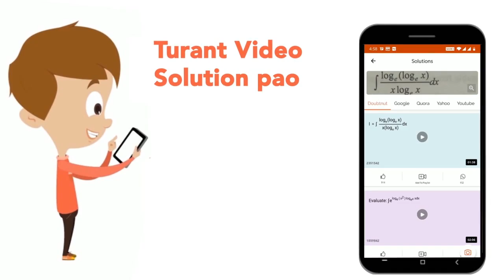Give specific term to show the effect of the following processes: (a) Ferric hydroxide is mixed ...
Give specific term to show the effect of the following processes: (a) Ferric hydroxide is mixed with arsenic sulphide sol (b) Ferric chloride solution is mixed with freshly prepared precipitate of ferric hydroxide (c ) H_(2)S gas is passed throgh arsenic oxide solution (d) A beam of ligh is passed through arsenic oxide solution.
Class: 12
Subject: CHEMISTRY
Chapter: SURFACE CHEMISTRY
Board:CBSE

👉 Have Any Query? Ask Us.